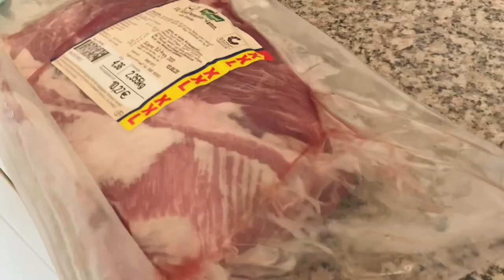{SUB}{베를린 집콕앤쿡 Vlog} Koreanfood 🍜 김치말이 국수|Cold Kimchi Guksu|냉커피 프라페 | 무더위를 즐기는 방법 🤪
방학의 마지막 주 #02

30도가 넘는 기온이 지속되고
덥고 입맛도 없어서
얼음 동동 김치말이 국수로
점심을 해결하며 시원한 것들을 먹으며
보냈던 하루였습니다.

담가두었던 백김치에 약간의
양념을하고 김치 국물도 넣어주고
설탕,간장, 참기름도 넣어
얼음넣고 김치말이 국수를 만들었습니다.

요즘 독일의 더운 날씨에
우리가 즐겨 마시는
그리스 냉커피 “프라페(Frappe)”

커피 1T, 설탕 2T, 물 약간
거품기로 30초정도 섞어줍니다.
우유를 채우고 얼음을 넣어 주면
너무 맛있는 냉커피

더위에 시들어가는 식물들..

Music 🎶
Track : Sea of Sun, Happy familiy